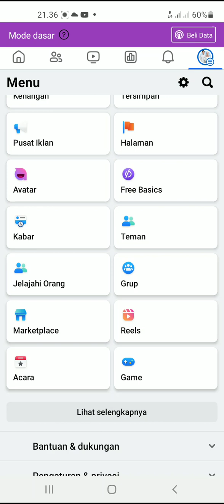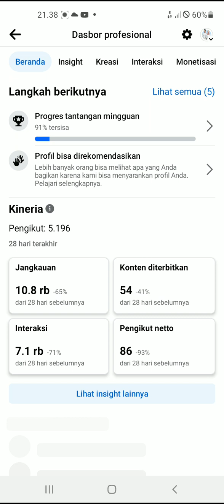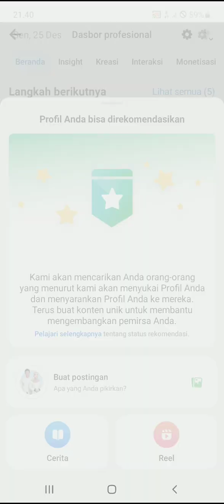Cara di rekomendasikan Facebook | Di sarankan untuk anda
Cara agar Facebook di rekomendasikan Facebook | Profil Facebook di rekomendasikan META